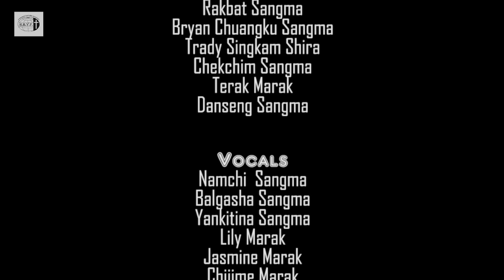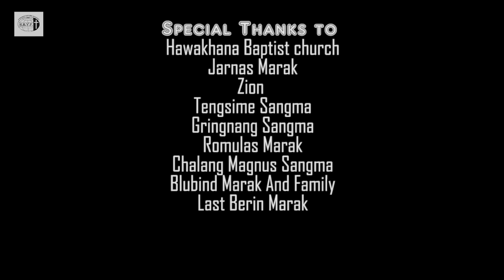Nitoe Dakaha - HBYF feat. Various Artists (Hawakhana Baptist Youth Fellowship, Tura)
Composed by Mr. Switzer Rakbat D. Sangma and Mr. Silkal Montreal M. Sangma, this is the first video coming from the family of Hawakhana Baptist Youth Fellowship (with more to come) meaning "Beatifully Made" when translated to English.
As we know, we are all beautiful creatures, created by the Father above, saved by His grace for which we should be thankful in all our doings.
Watch, listen, share and be blessed everyone. :)